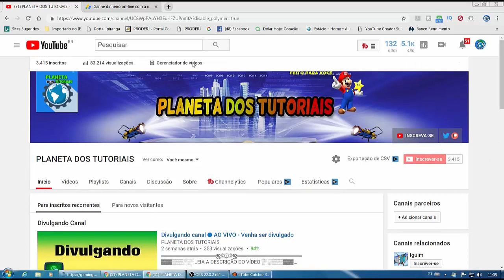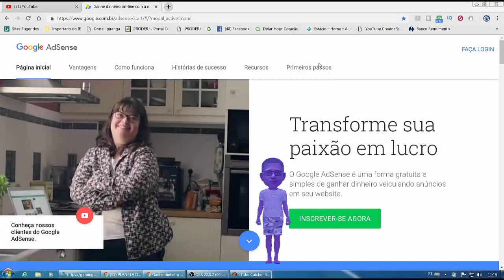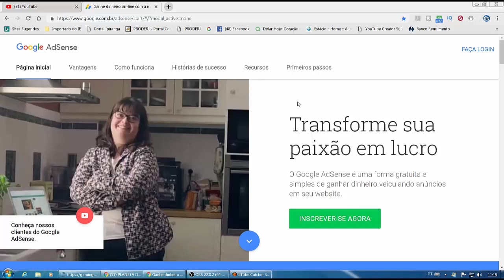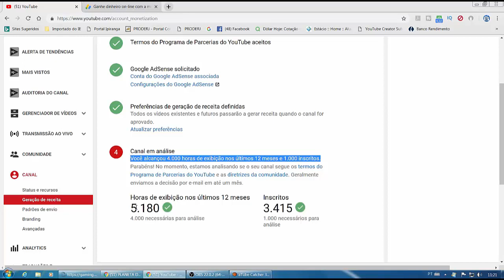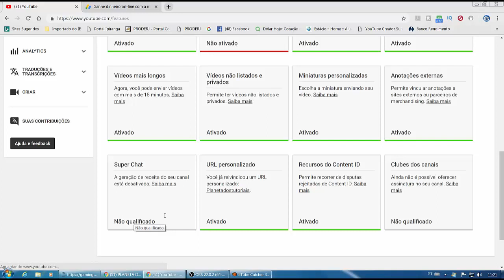🏆TUDO SOBRE AS NOVAS REGRAS DE MONETIZAÇÃO DE VÍDEOS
Neste vídeo vou explicar sobre essa dúvida que muita gente ainda tem.